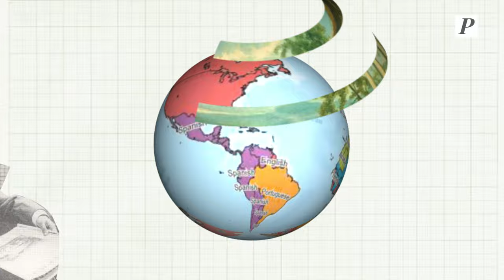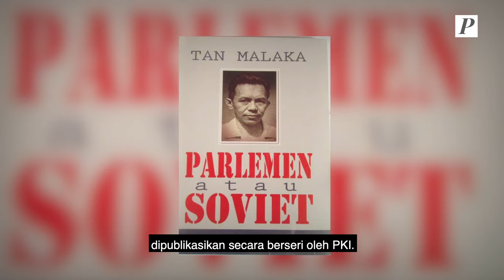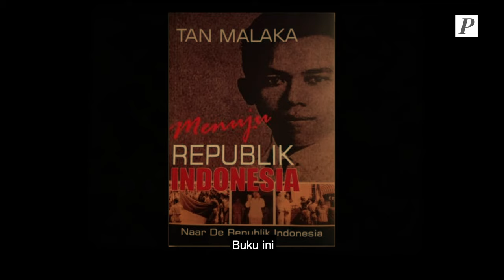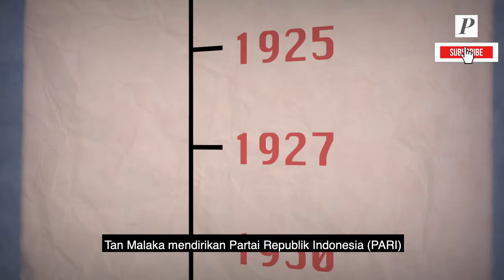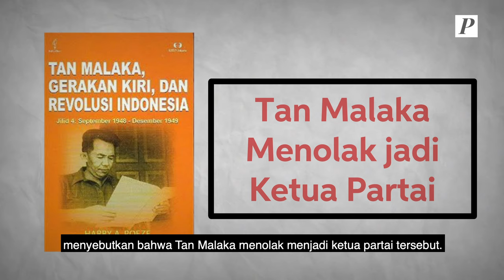Sejarah Tan Malaka, Bapak Bangsa Yang Dilupakan?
Sejarah Tan malaka memang sudah tak asing bagi banyak orang Indonesia. Namun, hingga kini, pria yang dijuluki Bapak Republik Indonesia ini dianggap belum mendapatkan penghargaan yang sesuai dengan jasa-jasanya.

Kiprahnya yang identik dengan gerakan kiri memang membuat sosok Tan Malaka dimaknai secara negatif, sekalipun ia punya jasa yang besar untuk Indonesia.
Lalu, seperti apa sejarah Tan Malaka harus dimaknai?

Get your coffee and let’s get it started.